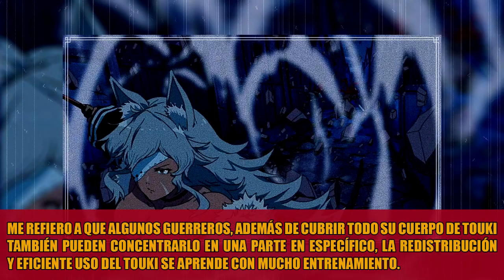Mushoku - TOUKI: El PODER de ERIS y GHISLAINE [Análisis Novela/Anime]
Aquí comentamos qué es el touki, el secreto de la fuerza de Eris, Ghislaine y otros espadachines. ¿Deseas donar (gracias)?:
(Si bien aprecio muchísimo la ayuda, por favor no comprometas tu economía por mí si te encuentras mal. ¡Muchas gracias!).

AQUÍ todos mis videos de MUSHOKU EN ORDEN de eventos (según mi criterio, desde el génesis)

Resources:
- More than 370 non-copyrighted pieces can be found.
SPOTIFY - A lot of Alexander's pieces are on Spotify!